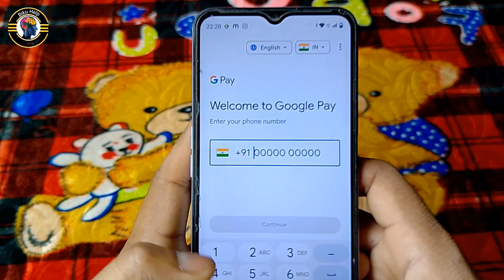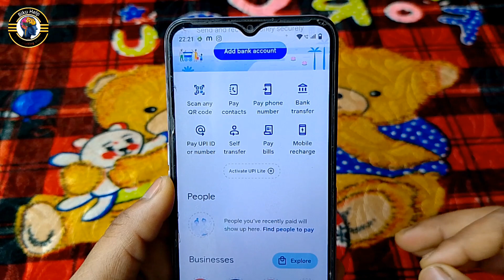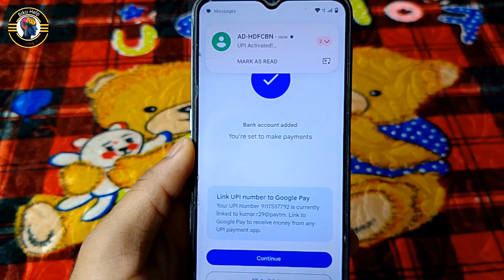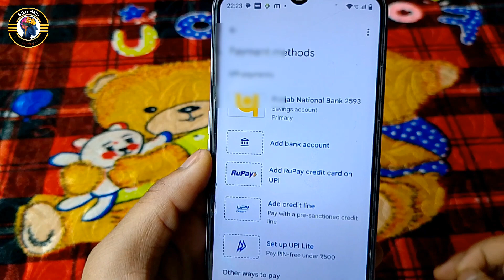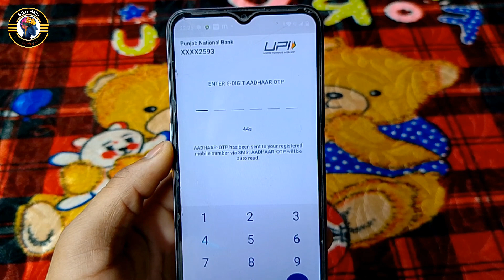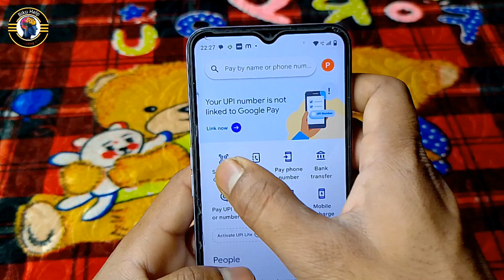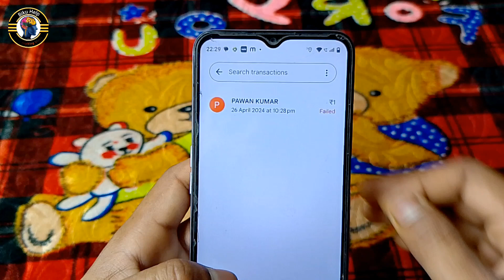Google pay account kaise banaye | Google pay kaise banaye 2024 | How to create a google pay account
Hello,
दोस्तों आज की इस वीडियो में हमने आपको बताया है किस तरह से Google pay के अंदर नया अकाउंट बना सकते हो अगर आप भी Google pay अकाउंट बनाना चाह रहे हैं तो इस वीडियो में A To Z जानकारी दे दिया है

Your Question:-
Google pay kaise chalu karen
Google pay account kaise banaye 18 years se kam
Google pay account kaise banaye India post payment bank
Google pay account kaise banaye bina bank account
Google pay account kaise banaye 2024
Googlepay account kaise banaye
Google pay account banaye kaise
Google pay

Google Pay Account Kaise Banaye 2024 | How to Create a Google Pay Account | G Pay

How to Use Google Pay in Hindi 2024 | Google Pay kaise use kare | G Pay

In this video you will know how to create a new account on Google Pay in a new way.

Frequently Asked Questions:
google pay id kaise banaye
new g pay account kaise banaye
how to create a google pay account
how to create google pay account in hindi
how to create google pay account without atm card
how to create google pay account without debit card

Google Pay Account Kaise Banaye | How To Create Google Pay Account | G Pay Account Kaise Banaye